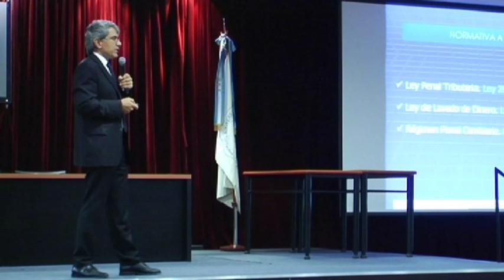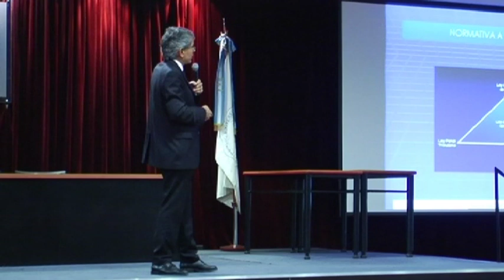"Conferencia de Actualización Tributaria 1" Con Gabriela Russo, Catalino Nuñez.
Personajes: Gabriela Russo, Catalino Nuñez

Universidad de Buenos Aires, Facultad de Ciencias Económicas.

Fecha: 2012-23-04